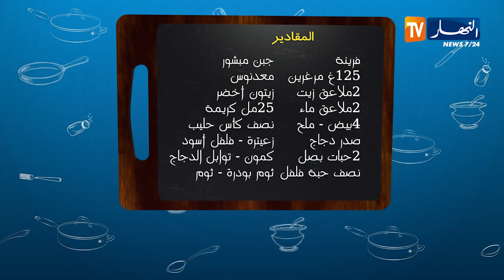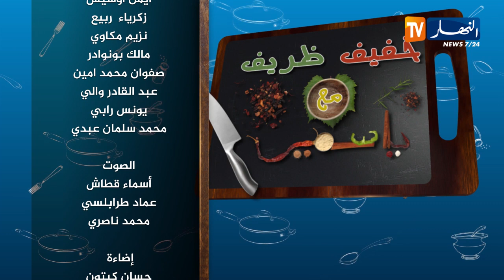خفيف ظريف: كــيش وشاربات منعشة